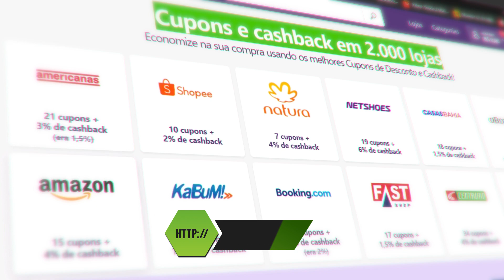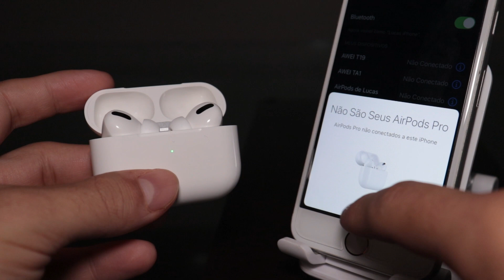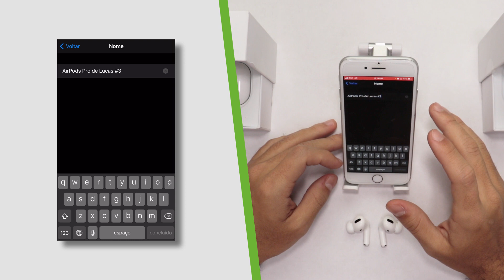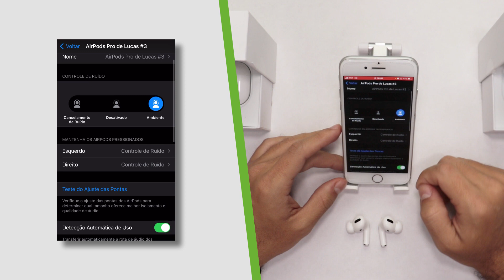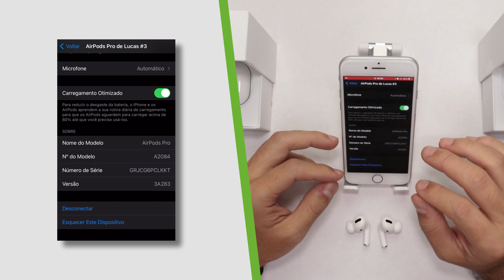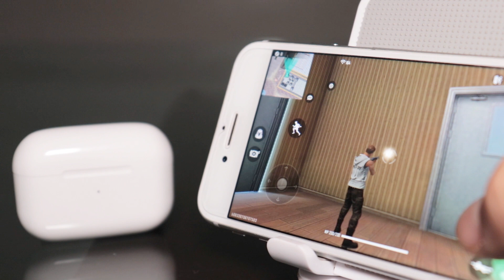Review ANC Air30 Pro TWS | É MELHOR Que o ANC Air21 Pro?!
▼▼▼ Links Importantes ▼▼▼

Muitas pessoas gostariam de comprar os fones de ouvido Bluetooth AirPods da Apple, mas o custo benefício é péssimo, pois é um preço considerado alto para um acessório.

Existem diversos fones e headphones wireless e esportivos bons que funcionam em qualquer smartphone (Iphone ou Android) de várias marcas como Sony, Samsung, Motorola, Philips, Beats, Xiaomi, Multilaser, Bose, Edifier, Pioneer, Pulse entre outros. Fica difícil saber qual o melhor, mais barato ou melhor custo benefício.

Os chineses vêm se superando trazendo produtos com cada vez mais qualidade e tecnologias avançadas, como o cancelamento de ruído. E a busca por fone com cancelamento de ruído vêm crescendo cada vez mais, mas sempre acaba esbarrando no problema custo.

E as réplicas dos AirPods Pro acabam sendo uma alternativa muito barata e que, desta vez, eu trago um modelo de Fone Com Cancelamento de Ruído custando o mesmo preço das réplicas apresentadas aqui anteriormente.

Conheça todos os detalhes do modelo ANC Air30 Pro comprado de um vendedor confiável no AliExpress.